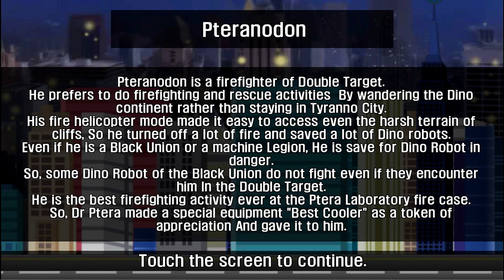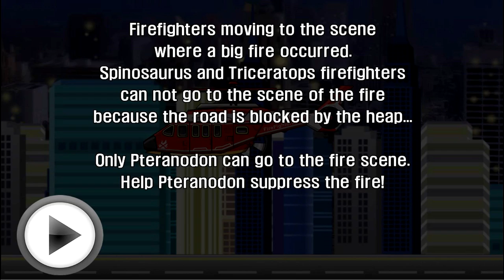Dino Robot: Triceranodon, Pteranodon & Triceratops | Eftsei Gaming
Assemble Triceranodon (Helicopter), Pteranodon (Helicopter), Triceratops (Fire Truck) & Triceranodon Battlefield.

Triceranodon is a combined version of Double Target firefighters Triceratops and Pteranodon. They combined to suppress the huge forest fires caused by Troodon. They were not friendly, but the goal of suppressing the fire was the same, so they combined very successfully. Combining the tremendous water capacity of Triceratops with the maneuvering power of Pteranodon, wildfires were suppressed in an instant, Spinosaurus, the chief of the firefighting team, gave the title of the best firefighter by admiring it.
However, this combine rarely occurs because pteranodon does not stay in Tyranno city often.
Try assembling a large and powerful robot dinosaur "Triceranodon

00:06    Triceranodon
03:24    Triceranodon (Helicopter Mode)
06:45    Triceranodon Battlefield
14:13    Pteranodon
16:51    Pteranodon (Helicopter Mode)
19:55    Triceratops
23:34    Triceratops (Fire Truck Mode)